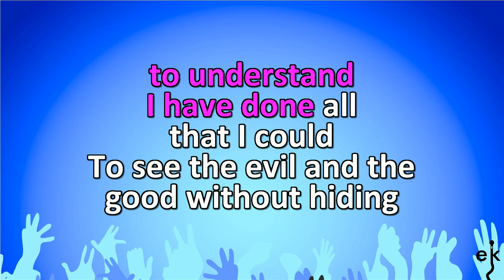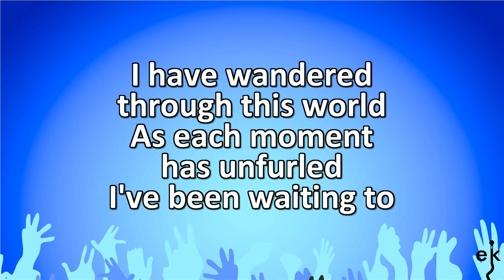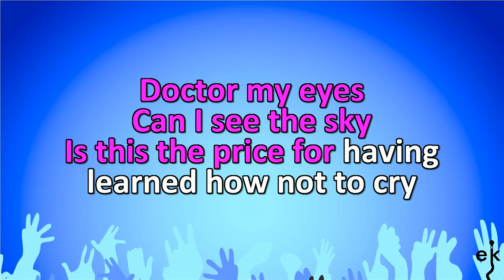Doctor My Eyes - Jackson Browne (Karaoke Version)